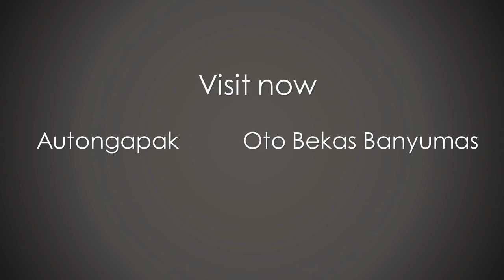20 JUTA DAPAT MOBIL - JUAL SUZUKI CARRY EXTRA TAHUN 1990 KAROSERI TUGAS KITA - MOBIL BEKAS MURAH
20 JUTA DAPAT MOBIL - JUAL SUZUKI CARRY EXTRA TAHUN 1990 KAROSERI TUGAS KITA - MOBIL BEKAS MURAH

Jual Suzuki Carry 1.0 Tahun 1990,
Plat R Purwokerto,
Pajak Jalan,
Kelistrikan Normal,
Mesin Halus,
Lokasi Mandiraja Banjarnegara,
Harag 20 Juta Nego